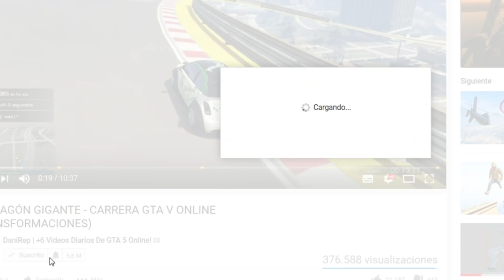GANO CONTRA 30 PERSONAS!! OMG! - CARRERA GTA V ONLINE - GTA 5 ONLINE